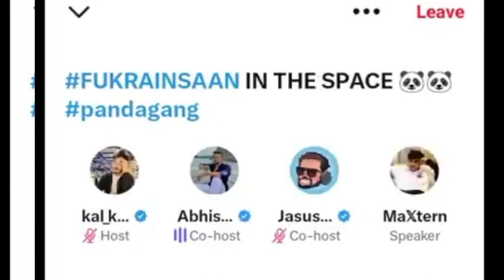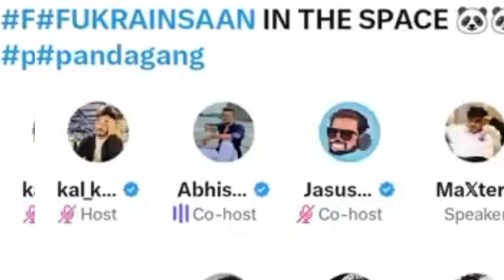Fukra Insaan Live On Twitter Space, Fukra insaan React on Sonam Bajwa and like to work